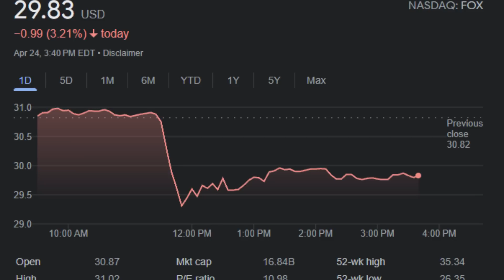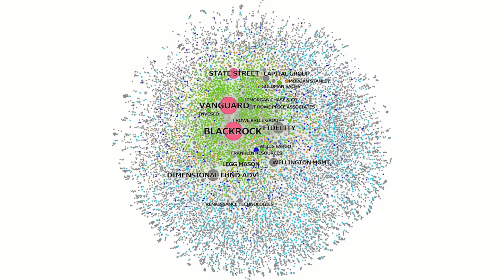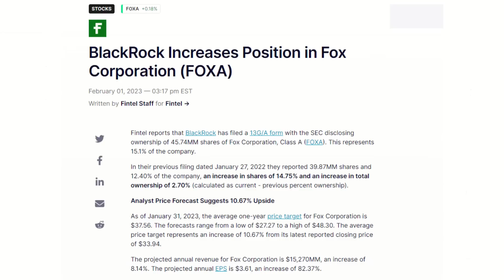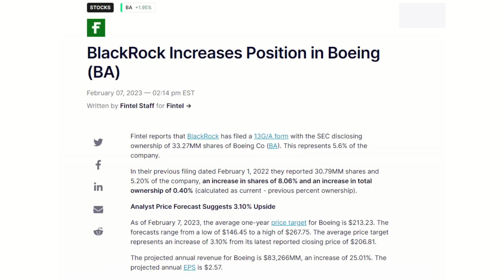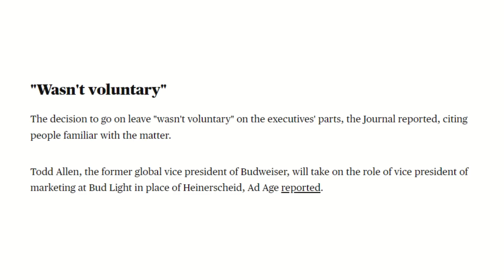News | Might Get in Trouble But Here's The Reason Tucker was Fired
facebook: shakaama or the shakaama live show